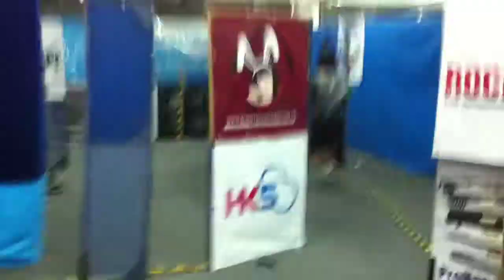Ka Wai@HKSHOOTERS 17-10-2013 Practice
IPSC / 實用射擊 / HONG KONG / Airsoft / ActionAir / Shooting / Shooter / 射手 / 氣槍 / 射擊運動 / 槍王 / HKAPSC / 練習班 / 槍會 / 氣槍槍會 / 手槍 / Pistol / Handgun